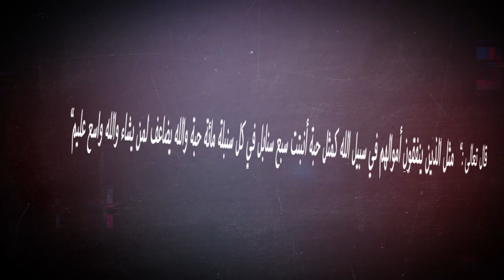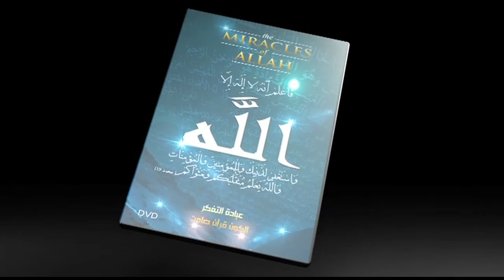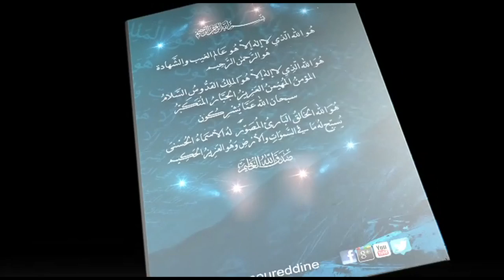WHEN ALLAH LOVES A PERSON Videos on Youtube and facebook 2020 hd